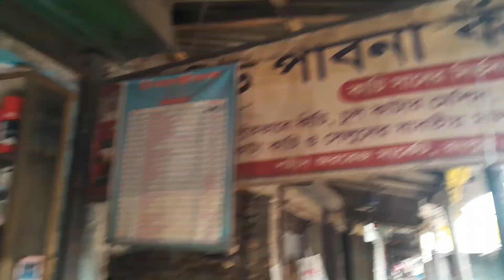কিভাবে কাচি সান দেয় দেখুন ✂️চুল কাটা কাচি সান✂️Kaci San Video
Welcome  To "BD Hair Expert"

🔺Free Music🔺
1.

★Seloon★
☑Bristy Haircutting☑

★Thanks★Friends★